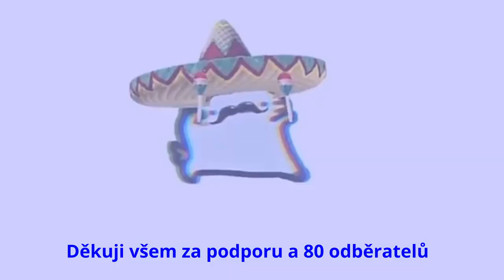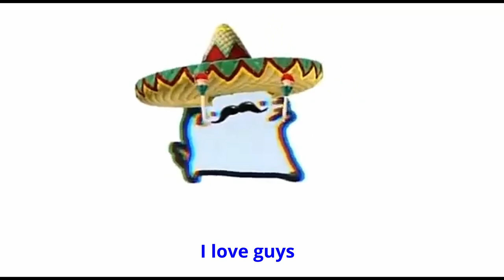CALL ME GOD HOŠI!! l Minecraft parkour Parkour pyramid